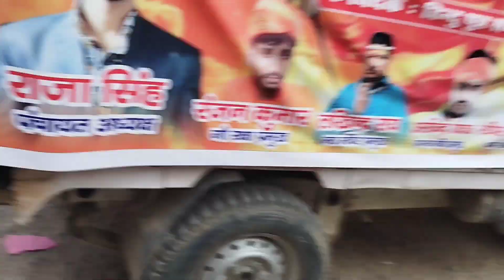👉बिहार के वैशाली जिला हाजीपुर में निकाली गई रामनवमी की शोभायात्रा।🙏🙏🙏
नमस्कार दोस्तों इस वीडियो में मैं आपको बिहार के वैशाली जिला हाजीपुर में रामनवमी की भव्य शोभायात्रा को दिखाने वाला हूं तो दोस्तों आप इस वीडियो को शुरू से अंत तक देखिएगा। धन्यवाद!

Hello friends, in this video, I am going to show you the grand procession of Ram Navami in Vaishali district Hajipur of Bihar, so friends, you will watch this video from beginning to end.  Thank you!